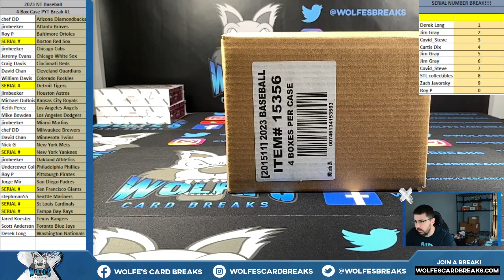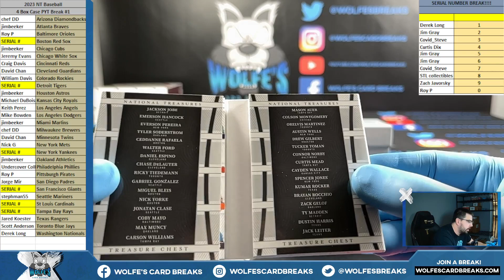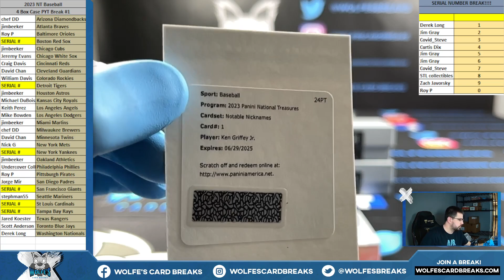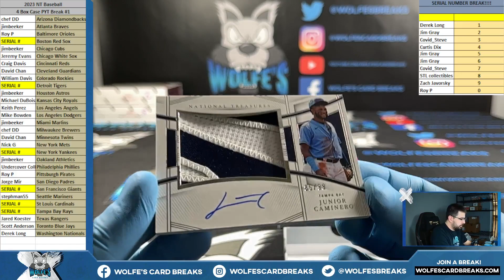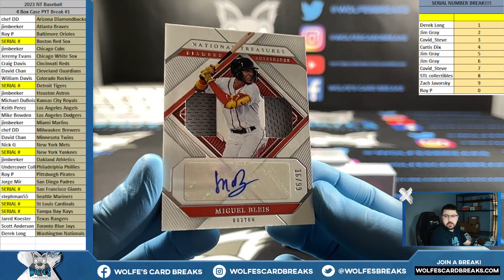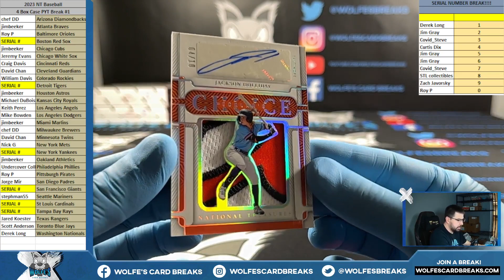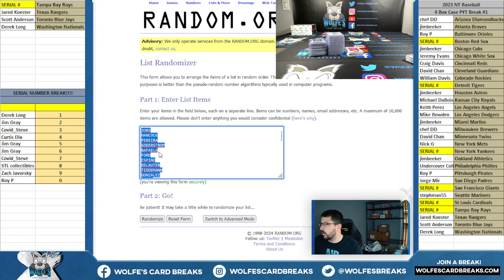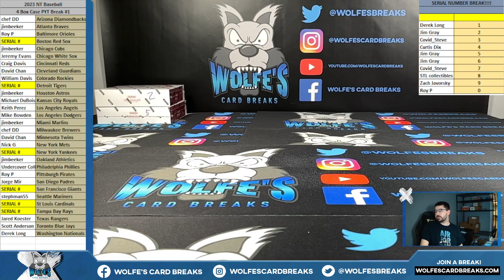2023 National Treasures Baseball 4 Box Case PYT Break #1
2023 National Treasures Baseball 4 Box Case PYT Break #1